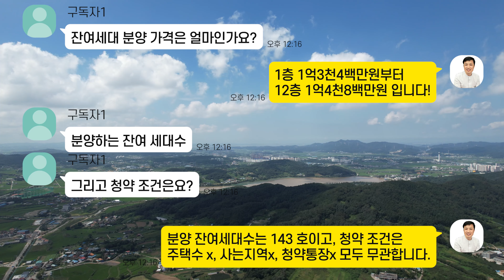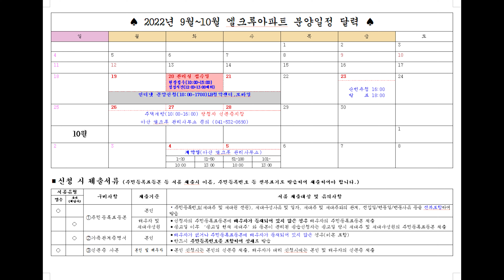아산 신인동 엘크루 아파트 매매 / 분양 안내 오로지부동산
[엘크루아파트 잔여세대 분양안내]
아산 엘크루아파트가 143호의 잔여세대를 분양에 관한 사항 안내 영상
공급 대상 및 공급 가격 ▶ 오로지부동산 블로그 참조

개요
1. 공급대상   → 143세대  ( 충남 아산시 순천향로 602(신인동453)) 엘크루아파트
2. 분양가격 → 1억3천4백만원 ~ 1억4천8백만원 (평당406만원 ~449만원)
3. 주거전용 면적 → 84.6814㎡(33평형)
4. 신청자격 → 매각공고일(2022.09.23) 현재 만19세 이상인 자(외국인.법인 신청 불가)
5. 신청 접수 → 1세대 1주택 신청 가능(인터넷, 모바일, 현장 병행 접수)
6. 동호 지정 순번 → 무작위 전산추첨
7.세대개방 → 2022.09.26~09.28 엘크루 아파트 관리사무실 (당첨자만 가능/신분증 지참)
8.신청일정 →
  ⓐ신청접수(09.19(월) 10:00 ~ 09.21(수) 17:00 /LH청약센터, 모바일-apply.lh.or.kr
  ⓑ서류제출(09.19(월) 10:00 ~ 09.21(수) 17:00
  ⓒ순번추첨(09.24(금) 18:00  / LH청약센터 공지사항
  ⓓ주택개방(09.26(월)~09.28(수) 10:00~16:00
  ⓔ동호지정 및 계약(10.04(화)~10.05(수) / 관리사무소

※  인터넷으로 lh청약센터 검색하시고 "공고" 사항에 9월13일 내용을 확인하실 수 있습니다. 감사합니다.

0.
1.
2.
3.
5.
6.
7.
8.
9.
10.
11.